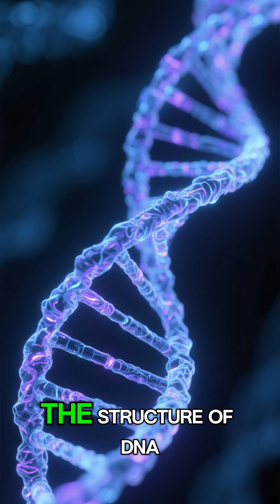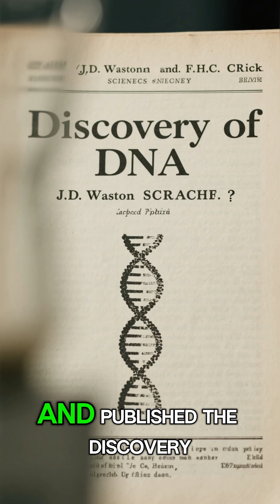The Untold A Pioneer Story of Rosalind Franklin — The Real DNA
She captured the photo that changed science forever — yet history almost erased her name.
This is the untold story of Rosalind Franklin, the brilliant woman whose X-ray image revealed the double-helix structure of DNA… but who never received the credit she deserved.

Discover how her intelligence, persistence, and quiet strength transformed biology — and how her forgotten legacy shaped every medical and genetic breakthrough that came after.

💡 One photograph. One woman. A revolution in science.

If this story inspired you, imagine what’s next.